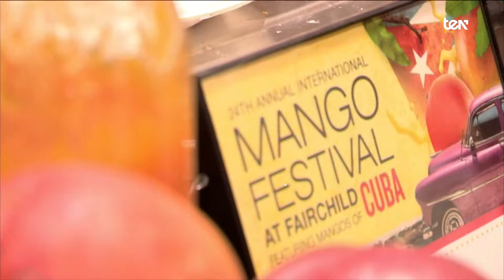TEN News | 14 de julio 2016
Nace en Taiwán el primer centro de donantes de sangre para nuestros amigos perrunos. En España, esta iniciativa lleva en activo desde el año 2002 y se pueden encontrar centros en grandes centros urbanos como Madrid o Barcelona.